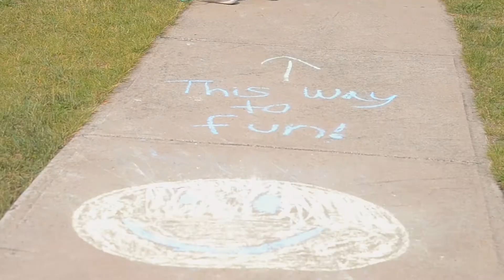Session 2 Camp Blodgett 2018